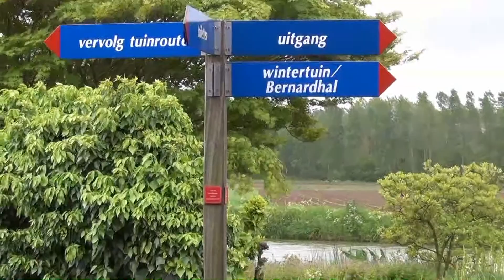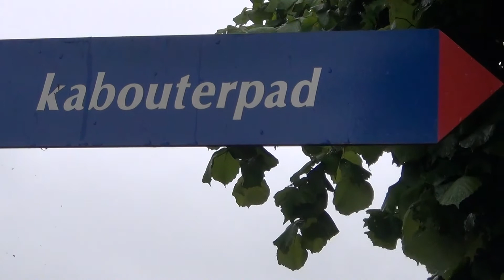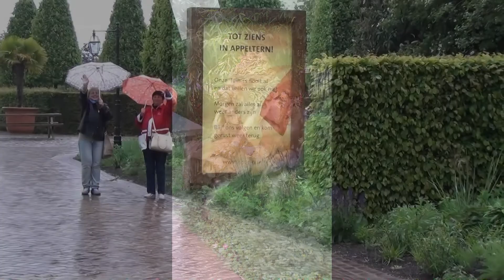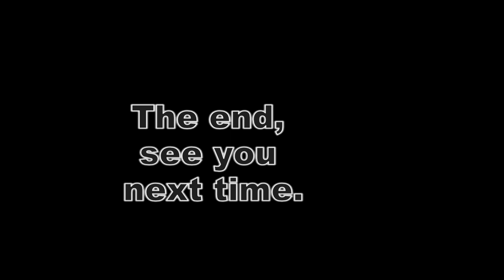Tuinen van Appeltern 11 mei 2014.